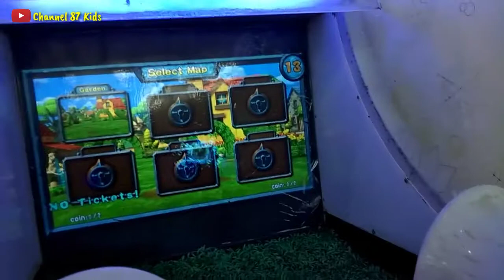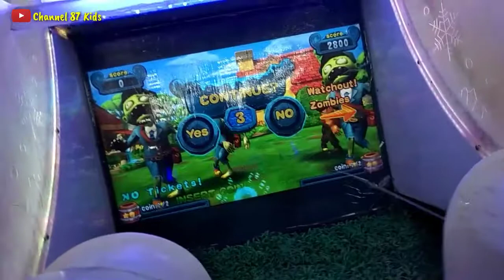WOW ‼ Game semprot Zombie pakai air | Game Ice Man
sinabil Nabil bermain semprot Zombie pakai air | Game Ice Man